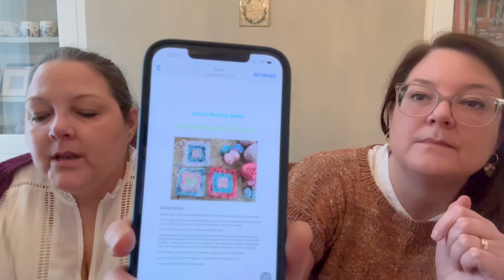Twinset & Purl Knitting Podcast - Episode 45: The One With More Knitting Than We Thought In A Week!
Twinset and Purl’s Knitting Podcast episode 45
Jo: @jojobutler
Rachel: @theyoungestbutlertwin
Ravelry: Jo is jojob and Rachel is twinsetandpurl

Podcast Bonus code for money off our patterns on Ravelry is BONUS20

Upcoming Events:
April 26th-28th Wonderwool Wales

Admin Bit
New KAL starting 1st April - Knit a Family Member - knit one of our patterns named after a family member- details in our Ravelry group and also in the reel of our live on Instagram. You can double dip by also joining in @ruthlovestoknitpodcast using

R: and an FO, 3rd Simon Shawl in Drops Flora in colour way Sand and Drops mohair silk in North Sea by Jo.

Crochet shrug in Isager Aplaca 2 - see notes in Crochet Corner below.

J: and an FO, Improvised tee in Noro Kakigori colour 25 Kushiro

FOs:
J: just what she’s wearing

R: Socks with a twisted rib interruption in Lisianthus from Birdstreet Yarn. (Not a pattern but not vanilla, Sarah!)

WIPs
J: KAL cast on - Maurice Shawl by Jo in Birdstreet Yarn Alpaca Cashmere Silk in colour way Sea Glass

2nd Maurice in blue fingering weight Nettle yarn from Namolio

Summer Cecil Shawl by Jo Isager Bomulin cotton linen yarn in colour way 13 Alpaca 1 lace weight in colours 40, 61 and 11

Adventitious by Olga in Woolly Knit Linen Cotton lace in colour Natural

R: New designs for this summer’s Myeloma charity patterns - the Simply Beautiful Socks and Cowl in the same stitch pattern. Cowl pattern in Drops Soft Tweed in Marzipan and Carrot Cake - Sock pattern in Cascade Heritage sock in Limestone and Cinnamon.
These patterns will be released in June for Myeloma Awareness Week

Self striping sock in Dragon Hill Studio Brecon Sock which has yak in, in colour way Winter Warmer with a matching mini.

Whistledown socks by Rach in Manis del Uruguay Allegra in colour way Nobuk.

KAL cast on - Maurice Shawl by Jo in Birdstreet Yarn Yak 70 in colour way Brando

Another corner to corner crochet in Katia Concept Hiro in colour way 303

Crochet Log Cabin Square by Little Wooly Makes. Rach is making a fingering weight version with leftover yarn from socks.

Acquisitions
@botanicalyarn - mohair minis donated to Jo from Rach.
@greenandglass - stitch markers and progress keepers
@namolio - nettle yarn
@gingerpink -yarn minis
@oxfordyarnstore - Mondim sock yarn
@sewcansew - Harris Tweed bags
@katiayarn - yarn
@thesomewhereco.europe - bags